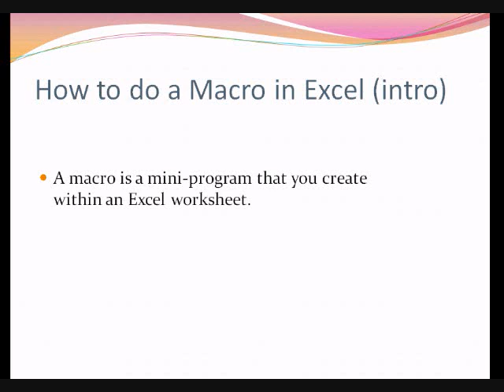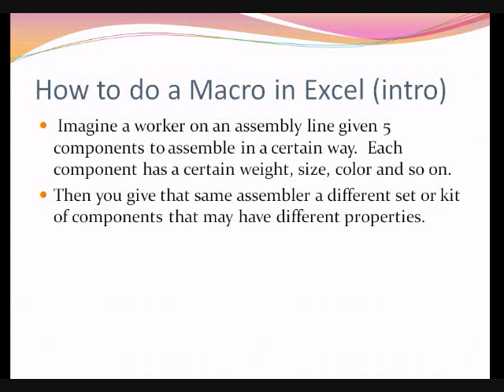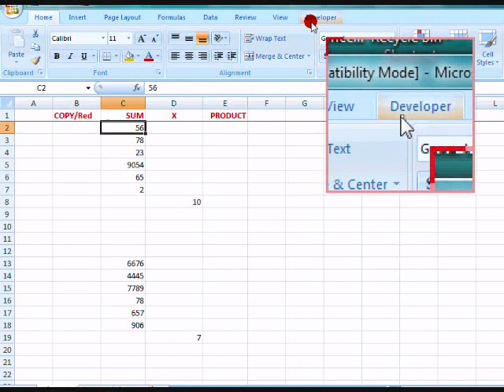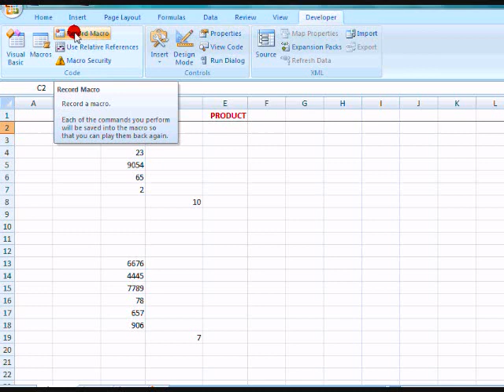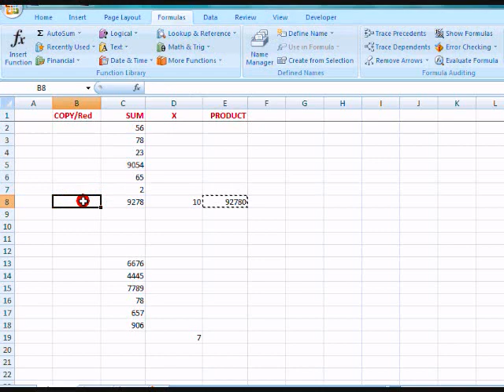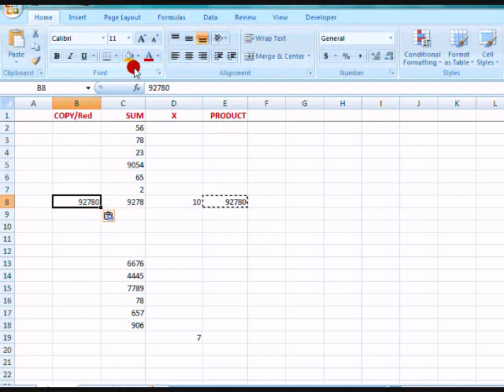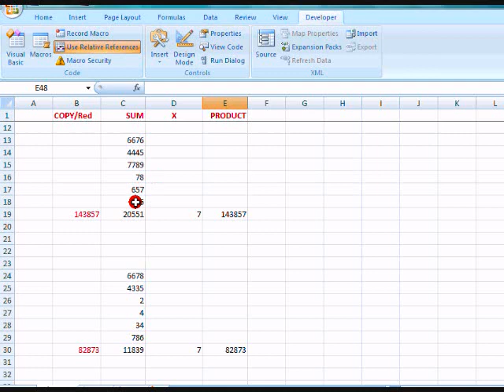How to Create a simple Macro in Excel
This video shows a beginner how to create a very simple macro in Microsoft Excel. to discover Little-known Secrets That Have Been Hiding Right Under Your Nose. Secrets that will boost Your Excel Skills And Productivity Far Ahead Of Everyone Else. Imagine! Yourself as The Excel Expert!

And for a more challenging course in your Excel learning, you may want to try this powerful one